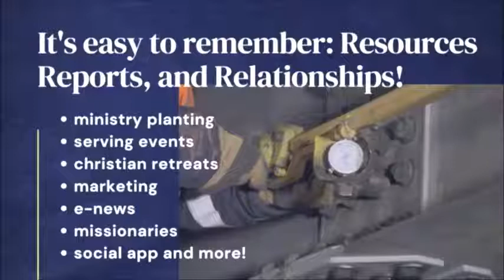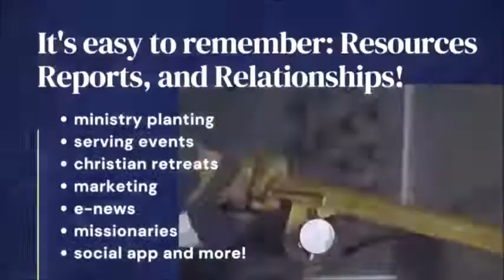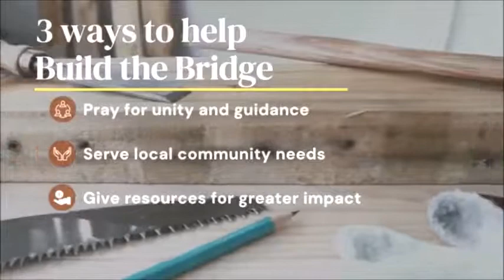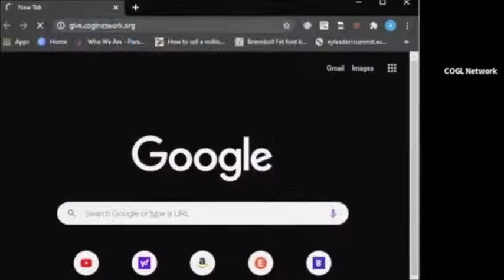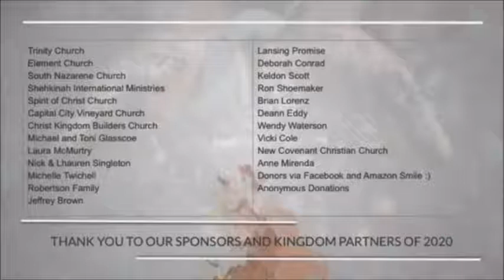SOTC Prayer Benefit | COGL Vision and Investment